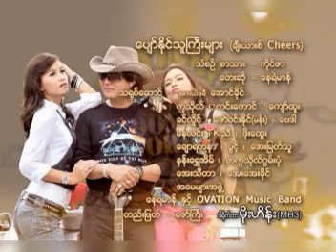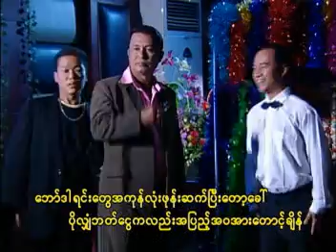Nay Ye Man - Pyaw Naing Thi Gyi Myar